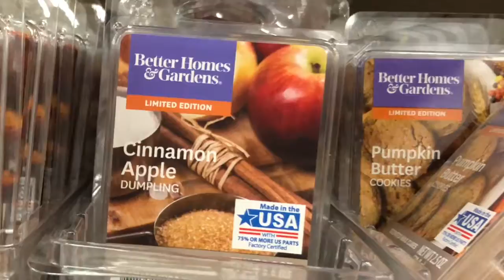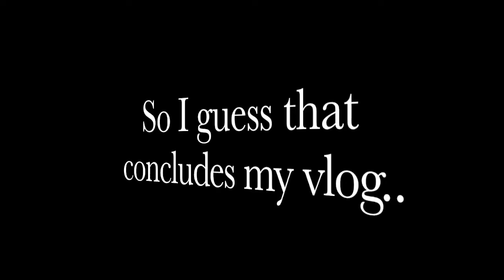Spend The Weekend With Me 😜